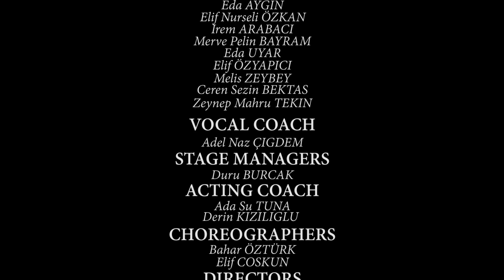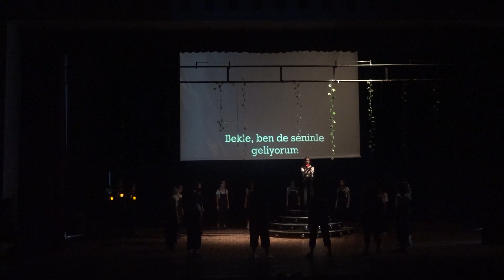Hadestown | The Myth The Musical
Okulumuz müzikal ekibi tarafından 12 Mayıs 2022'de sergilenen Hadestown müzikali.